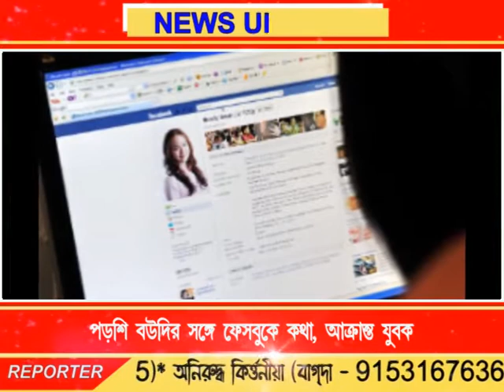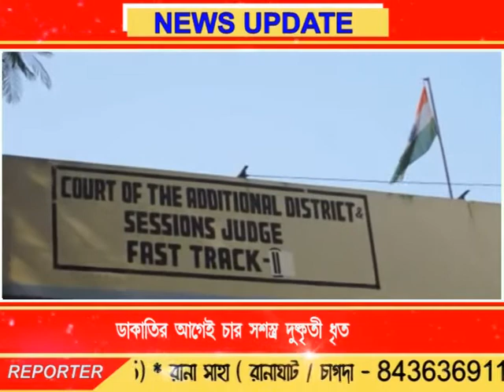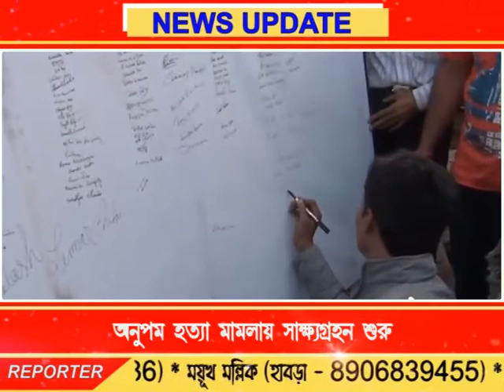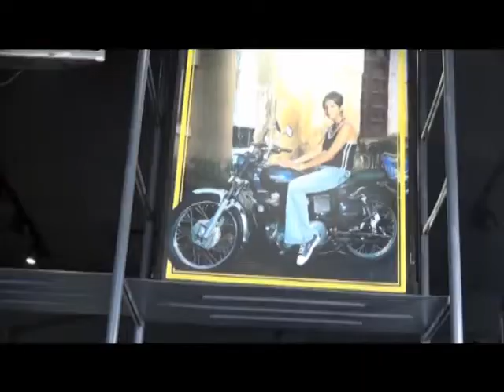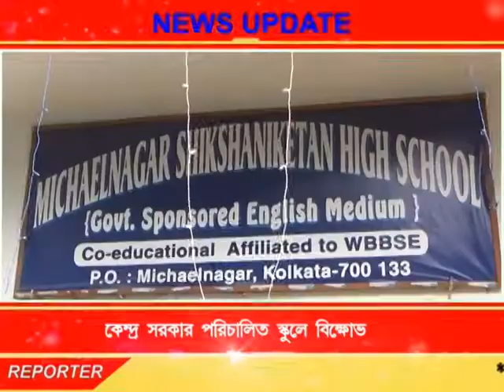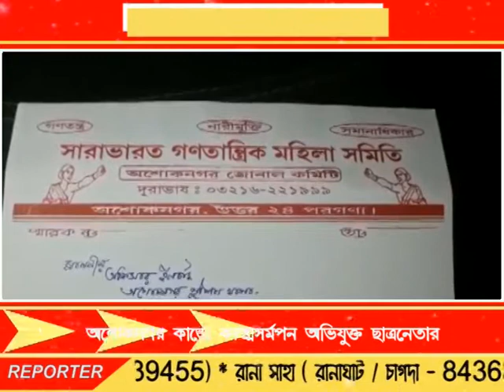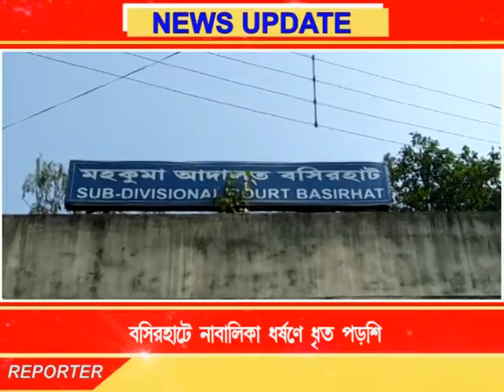Bengal LIVE NEWS 04.01.18